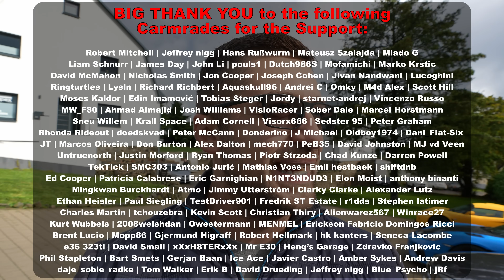MY SCARIEST & FUNNIEST DRIVE EVER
A lap in a very slow car around the Nürburgring. What can possibly go wrong?

00:00 Intro & Specs
02:08 Driving to the Track
04:39 Start of the Lap
07:42 Things Getting Spicy
18:10 We survived?